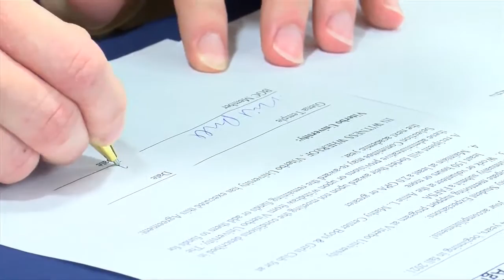Boys & Girls Club, Viterbo honors two with full scholarship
The Boys and Girls Club of Greater La Crosse has many partners throughout the area. One of those partners is Viterbo University. Two club members, Nathaniel Powell and Rebecca Strittmater, were recognized for overcoming adversity by institutions on Thursday. The recognition included receiving a full-tuition scholarship to attend Viterbo University.